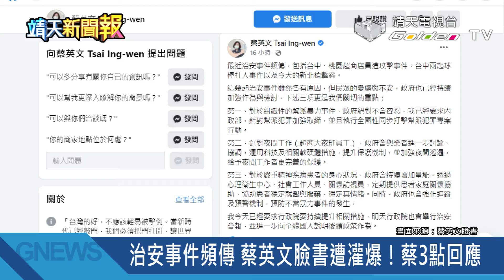【靖天新聞快報】(20211123)│靖天資訊台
這次的疫情範圍已經不是僅限台灣而是擴大至世界各國，病毒雖然可怕，但不是沒有辦法壓制下來，用理性態度與正確的防疫方法去面對，一起同心共同抗疫，我們一定可以戰勝疫情的。加油 !

今日重點頭條新聞 ↓

1. 本土確診+0 境外移入7例，無死亡個案
2. 混打免上平台預約！11/25起開放醫院、衛生所接種
3. 治安事件頻傳 蔡英文臉書遭灌爆！蔡3點回應
4. 擴楊金龍：升息考量3條件，恐加劇台幣升值不利房市
5. 大S、汪小菲證實離婚！名下9億家產面臨分配
6. 帛琉旅遊泡泡航班11月全砍，交通部：協助行銷
7. 全台首座民營地熱電廠啟用，可供1萬家戶用電
↓↓更多節目資訊↓↓
靖天電視台官網：